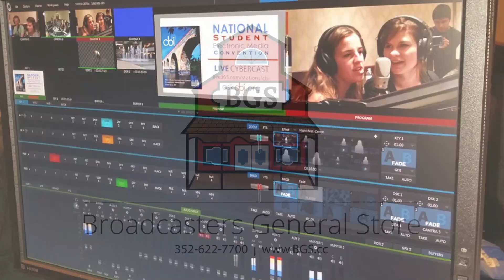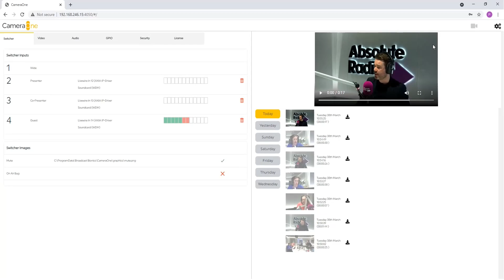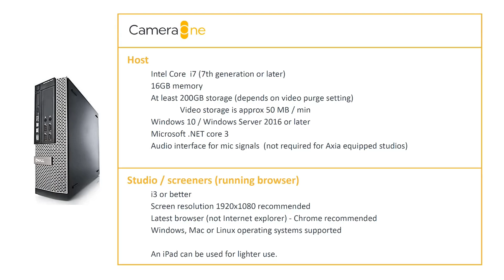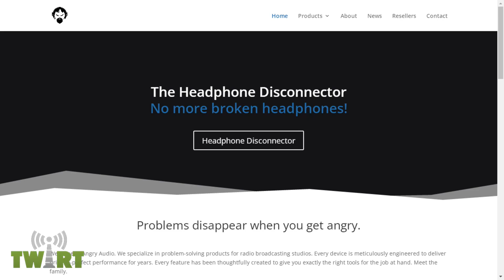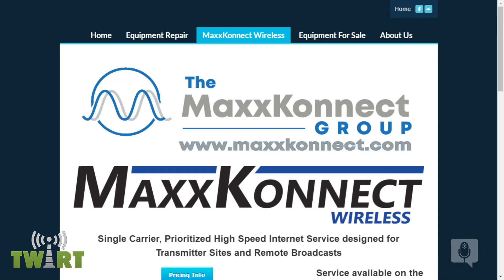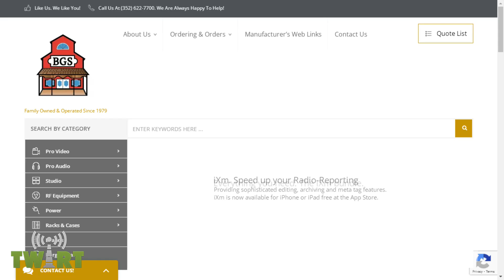What Did YOU Do - And How - Last Year? with Chris Tarr and Sam Woo - TWiRT Ep. 576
Sam Woo owns a media content and consulting company, Primetime Radio. He collaborated with former TWiRT co-host, the late Chris Tobin, on technical improvements and logistics for producing the “Let’s Go Devils Podcast” as well as corporate events and more. Sam joins us to talk about his collaborations with Chris Tobin, and to show us the “Menlo” that Chris Tobin often used for his appearances on TWiRT.

Since Chris Tobin’s passing, Kirk Harnack has been hosting TWiRT solo for the past year. Kirk recently invited an engineer familiar to many of us, Chris Tarr, to rejoin TWiRT as a regular co-host. To our delight, Chris Tarr has accepted the invitation and will be on TWiRT regularly! Chris Tarr also joins us on this episode to fill us in on highlights of his engineering work in 2021.

Show Notes:

Chris Tarr mentioned LUCI software for live remote broadcasts

The Let’s Go Devils Podcast get rather rowdy. See this video and watch for Chris Tobin and Sam Woo in the video.